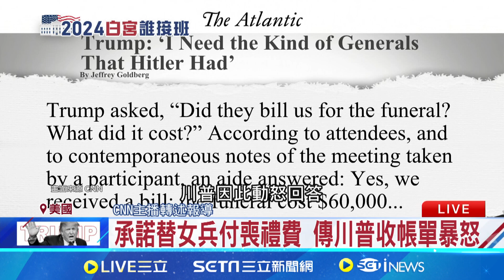獨裁者言論再起 川普遭爆"羨慕希特勒"｜94要賺錢